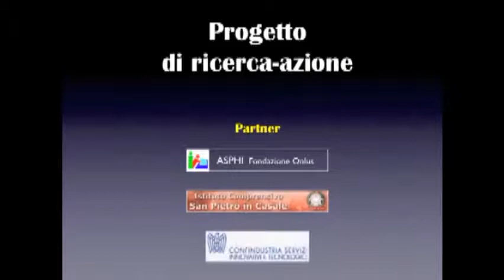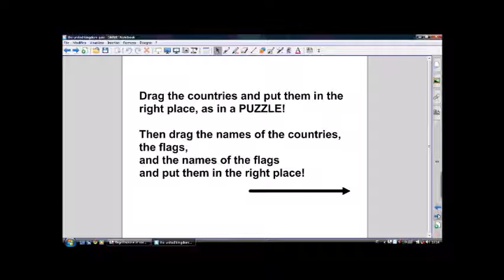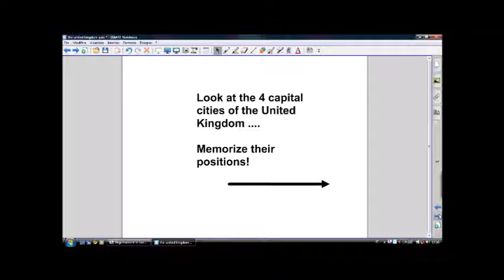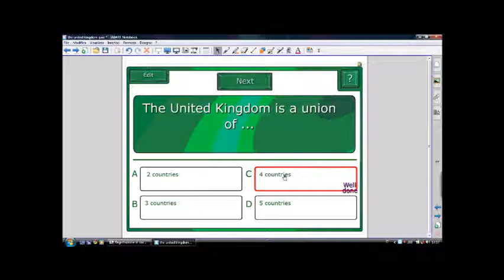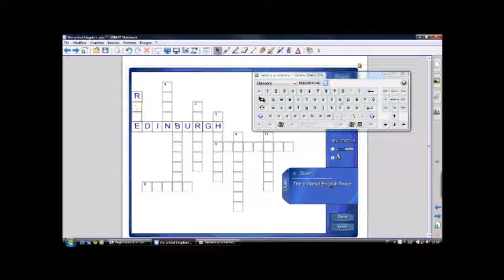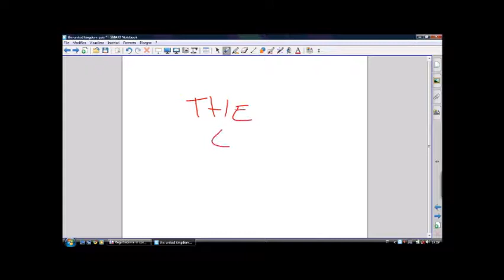United Kingdom con la LIM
Breve lezione di inglese, esempio di come si possa usare la LIM per spiegare le regole grammaticali.